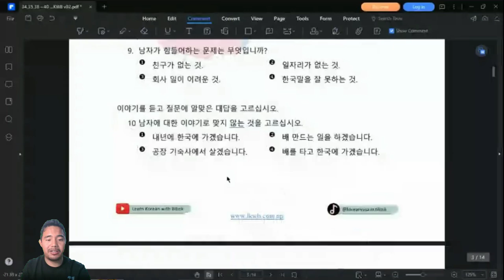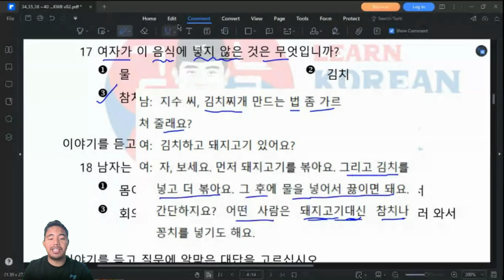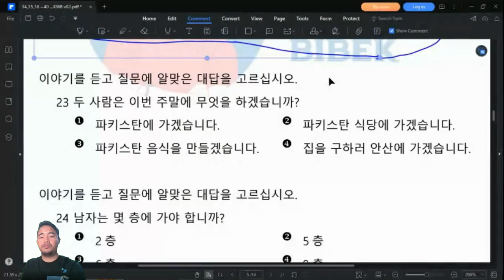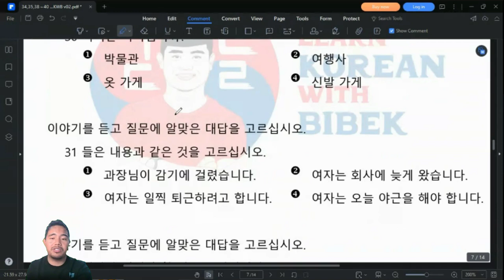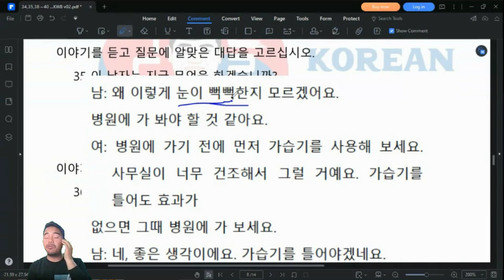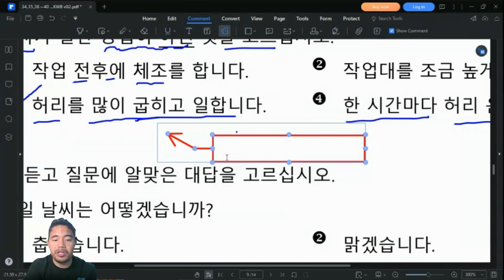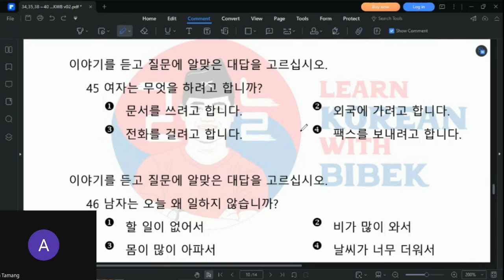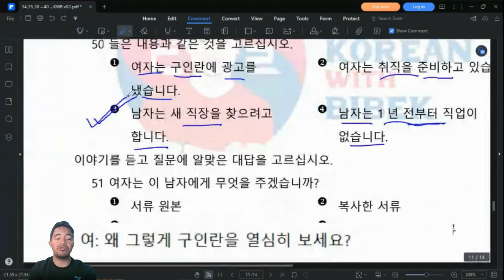EPS-TOPIK Listening Question Part 6 || 고용허가제 듣기 문제 6회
सबैमा नमस्कार,
2023 EPS Online Class मा आवश्यक पर्ने सबै BOOK हरु यहाँ प्राप्त गर्न सक्नु हुन्छ।

Learn Korean with our YouTube Shorts series.